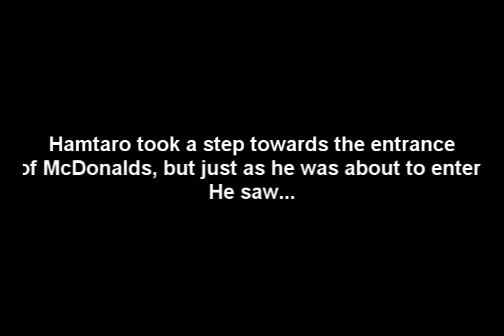Show Of Shows - Episode 1